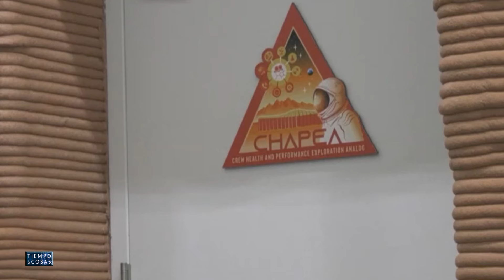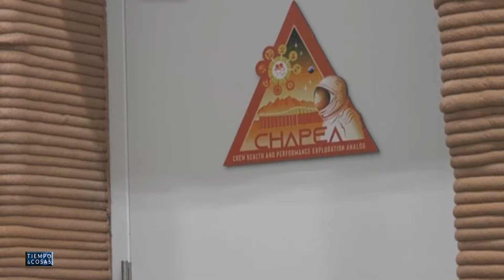🔴ABANDONAR LA TIERRA: ¿OPERACIÓN 2030?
La humanidad podría enfrentarse a su destino fuera del planeta azul. Exploramos la teoría de abandonar la Tierra, los proyectos secretos sobre Marte y las razones detrás de esta fascinante ambición. ¿Qué nos espera más allá?

Créditos/